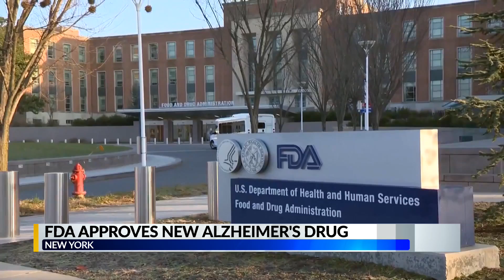WRBL: FDA approves first Alzheimer’s drug in nearly 20 years despite controversy